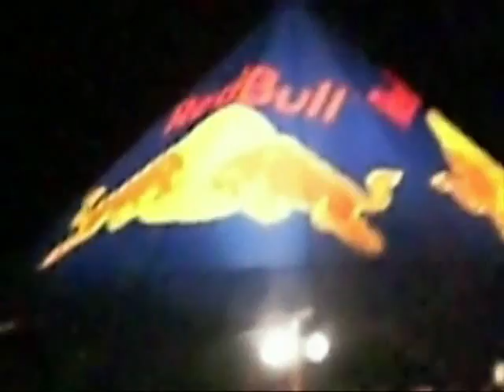lake parade 2011